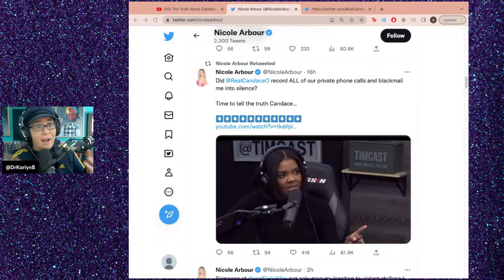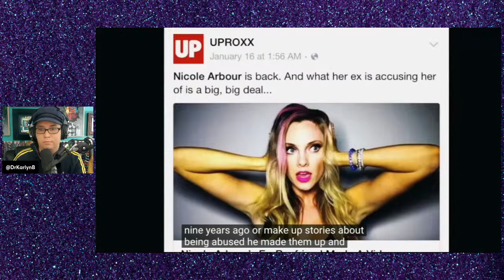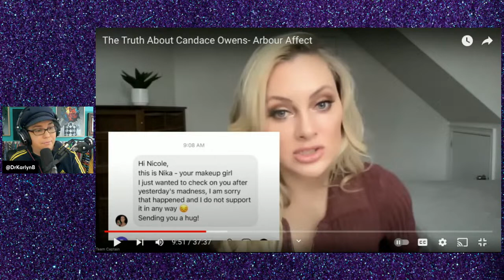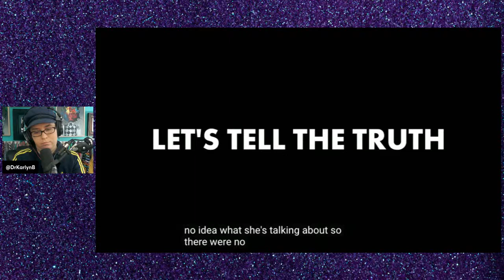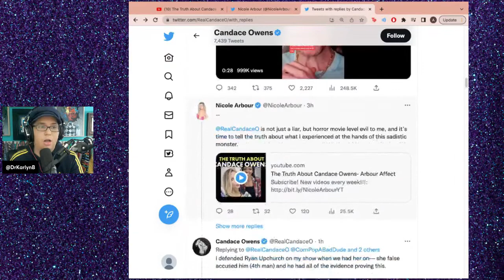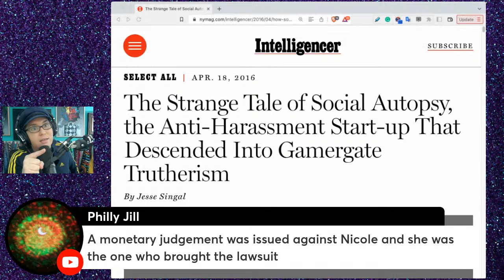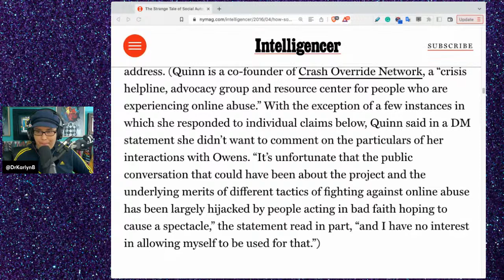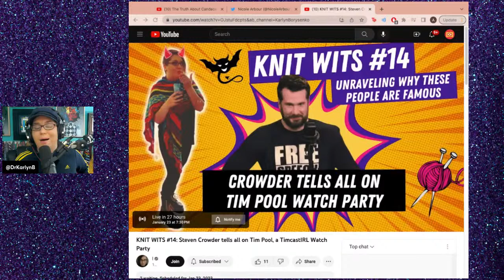KNIT WITS #13: Nicole Arbour brings receipts! Candace Owens is engaging in narcissist smearing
Help me train 10,000 parents to find out what the schools are teaching

Bitcoin: 127WnV7TpGefjh7toGvWnBYyK9c1bMCNwk
Ethereum: 0x437d8be5749e5c3ae0509a02701d5bcd46bbba2b
Cardano: DdzFFzCqrhso1QDcpav51M3SDs5FPYZE4ogUUnEGoD5UL3Qpk96L7gBii2y9xZuhbiK76wHNMrap21DMUWbfuEttcabGY9u6e2fRFxKT